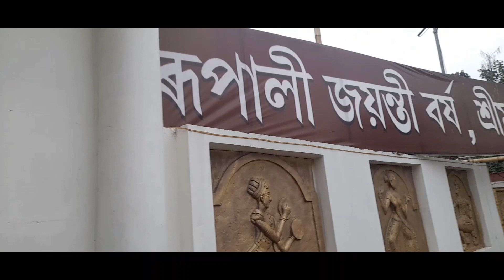Calendar Photoshoot for Bahag Bihu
Hello Everyone !
it's  been  since  Time ⌚  I haven't  applaud  any Videos
.But Today I am so Happy to share my vlogs With you all guys .please  give loved  and support...You have seen that the is all about the Photoshoots  for Bihu Calendar.

Photographer. Pradip Hazarika
Make Artist  Niharika Mech .